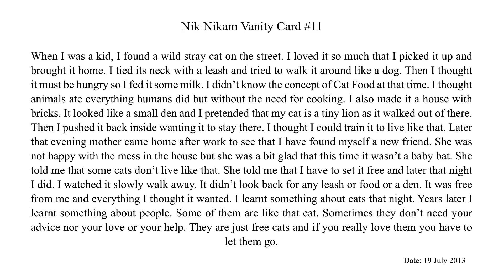compressed into 10 seconds - NikNikamTV - A Slime Story - Minecraft Animation